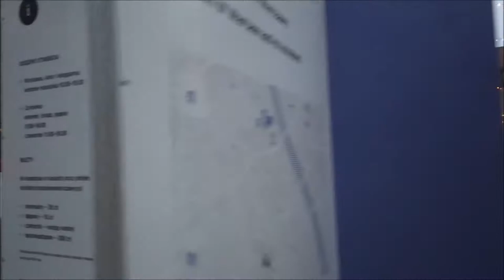WARSAW Downtown and Old Town Tour [Poland] 4K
We stroll from the Świętokrzyska metro station towards Old Town, meander around there until dull. Some last hovels of the Christmas Market are as yet on the Old Town Market Place.

Around Old Town, we look at "The Barbican" which was at one time the cautious mass of Warsaw. We at long last head back to Downtown along some strolling roads, finishing at the Palace of Culture from where we began.